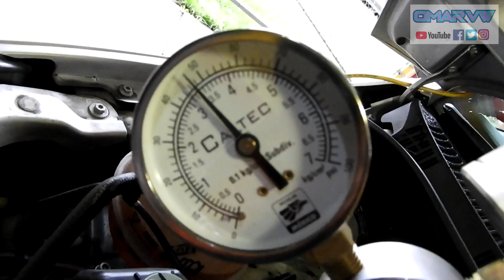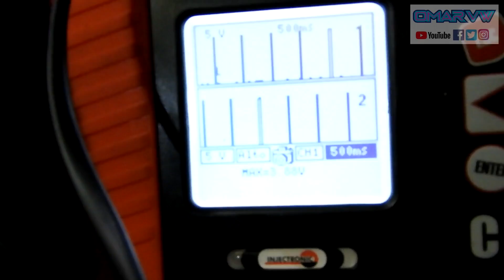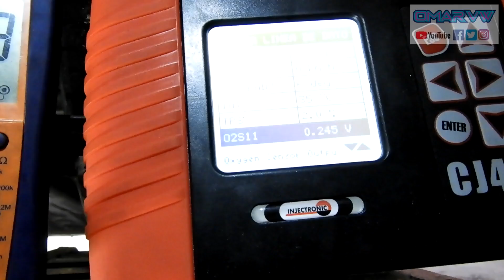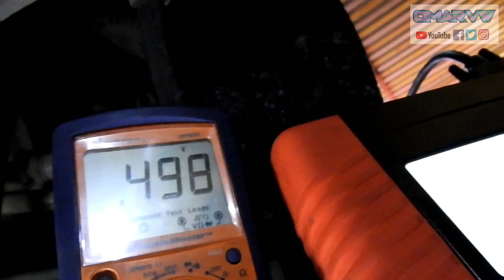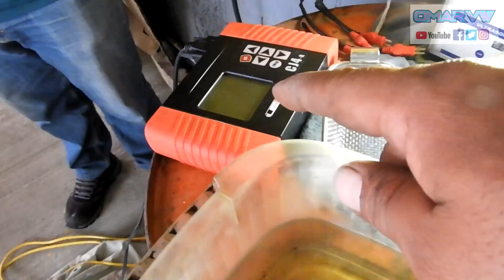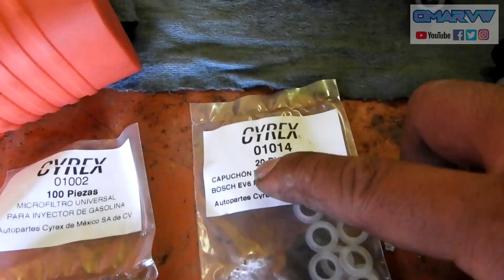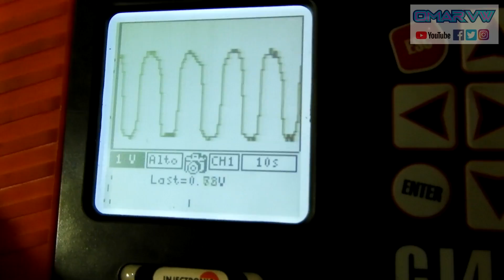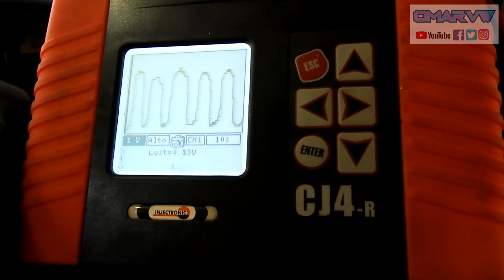Suscriptor vino desde lejos por una falla imposible | Omar VW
Nadie le daba al problema de este auto afortunadamente pudimos corregir su falla con tan solo ver lo básico.
Agenda tu cita con Omar VW
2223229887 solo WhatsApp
Nos ubicamos en la colonia el Salvador en la ciudad de Puebla.
Negocios:
APOYA AL CANAL
¿Quieres hacer un donativo a este canal?
Tableta que uso en losl videos
Samsung Galaxy Tab S4
Escaner Launch X431 pro 3
Rafael Rondon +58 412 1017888 whatsapp